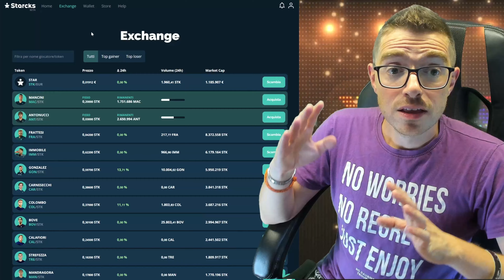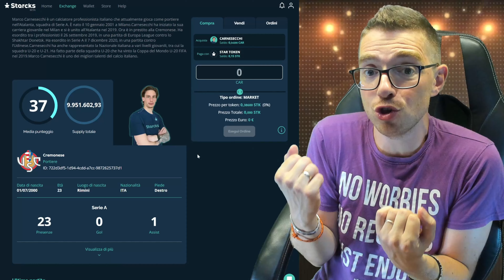PORTIERI AL FANTACALCIO - QUALI PORTIERI PRENDERE AL FANTACALCIO [GUIDA ASTA FANTACALCIO]